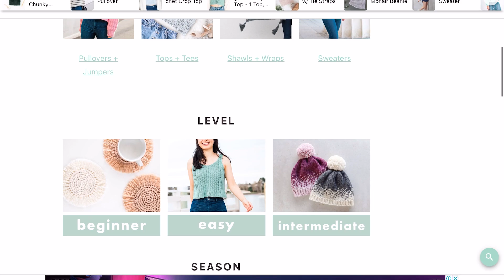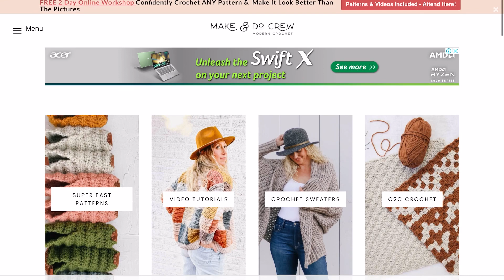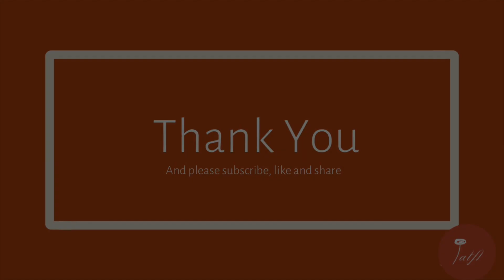2 Rekomendasi Desainer Crochet Favorit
2 Rekomendasi Desainer Crochet Favorit

Pouch dan stitch markers bisa dibeli di toko kami

Musician: Rylan